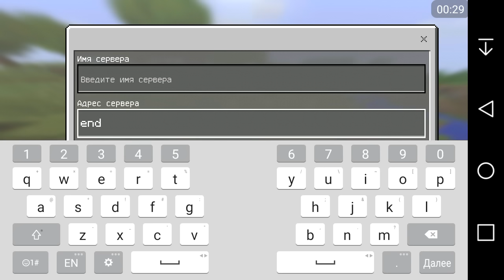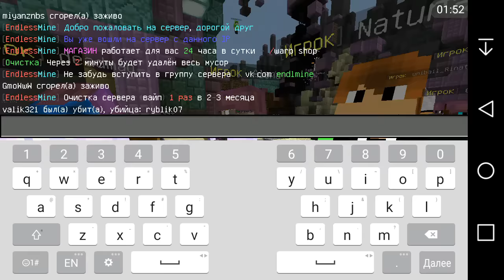Как зайти на ТОП сервер / СЕРВЕР ДЛЯ Minecraft PE 1.0.0/x (Без Лагов) #4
•IP - endmine.ru
•PORT - 19132

ТОПОВЫЙ СЕРВЕР ДЛЯ Minecaft PE 1.0.0/x! ЗАХОДИМ И ИГРАЕМ))
Смотри до конца, будет интересно!